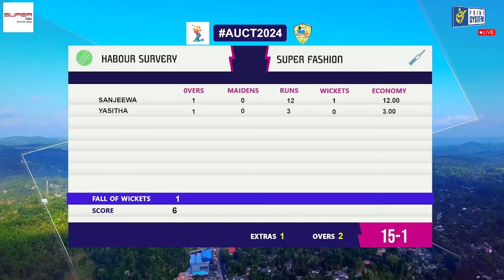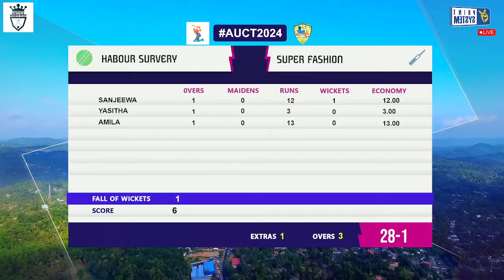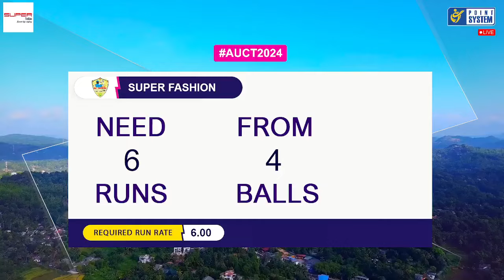Habour Survery vs Super Fashion Full Match